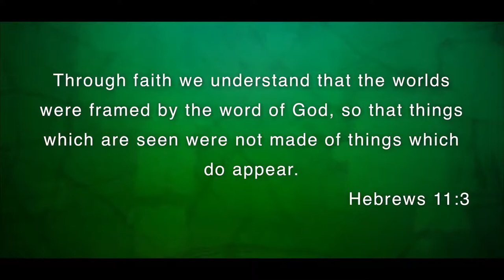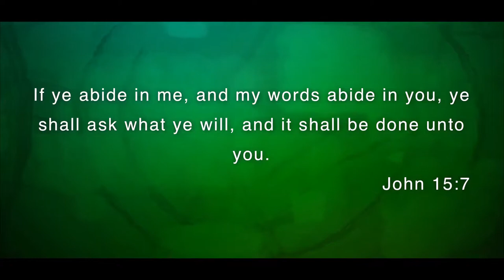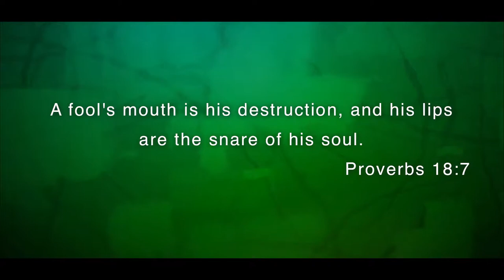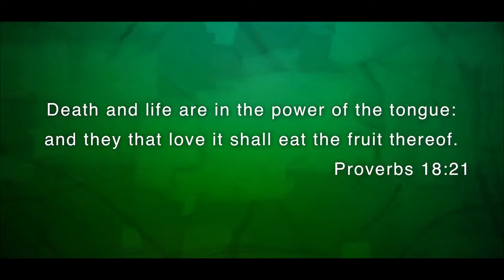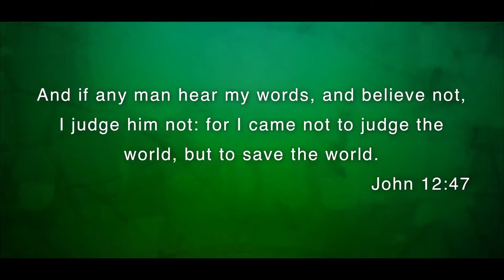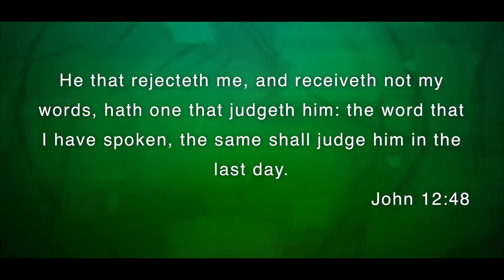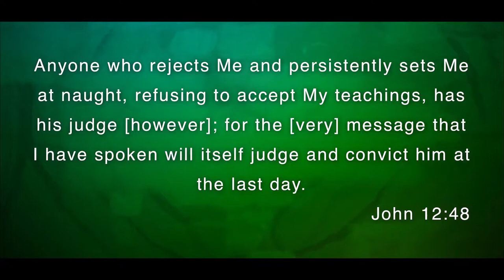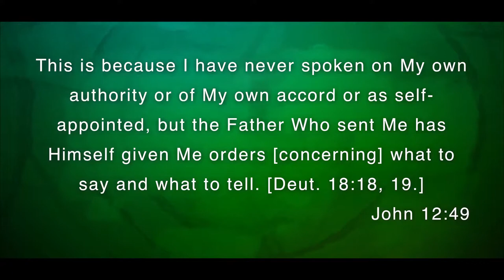The Power of the Spoken Word 03 17 2019